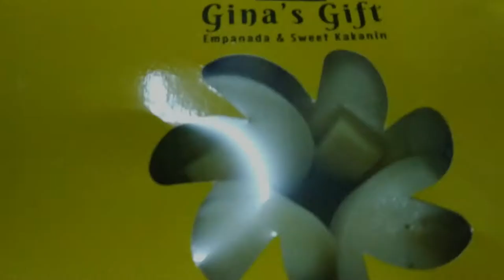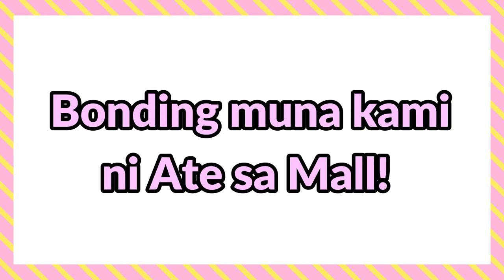HUBBY'S 37TH BIRTHDAY | MY SURPRISE AKO! | MAY PART2 NG CELEBRATION | VLOG #